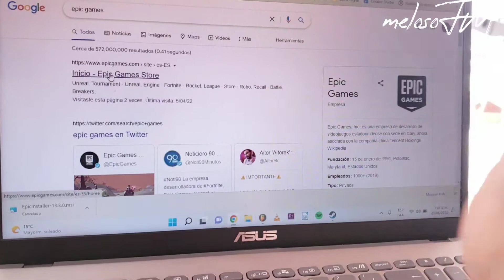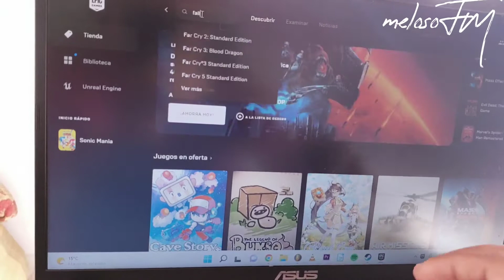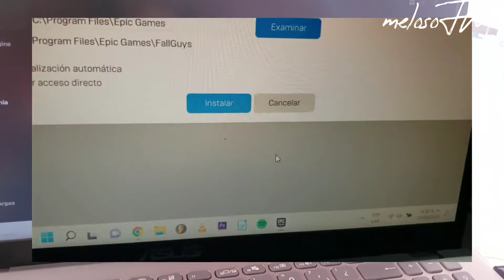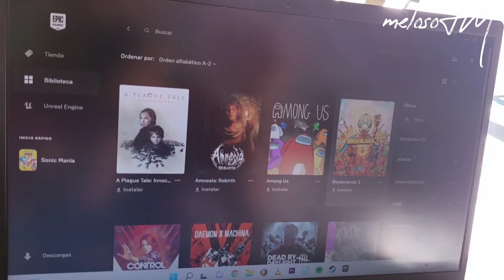DESCARGA FALLGUYS EN PC FACIL Y RAPIDO , "PARA PC BAJOS RECURSOS " I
Se estreno hoy 21 de junio , esta brutal el juego , a nivel de rendimiento depende de que hardware tengas, igual  se ve hermoso todo, espero les guste algo así va el juego esta divertido. POR ESO DESCARGALO GRATIS YA BRO , NO TE QUEDES SIN JUGARLO , PESA UN TOTAL DE 3,85 GB Para PC

Disponible para PC, Nintendo Switch , Xbox One Fat/S/X, Xbox Series S/X, PS4 /PS4 PRO, PS5.

TOTALMENTE GRATIS

Requisitos mínimos  Fall Guys en PC

SO: Windows 10 64bit only
Procesador: Intel Core i5 o Equivalente en AMD no específica que generación.
Memoria: 8 GB de RAM
Gráficos: NVIDIA GTX 660 or AMD Radeon HD 7950
Red: Conexión de banda ancha a Internet
Almacenamiento: 2 GB de espacio disponible
Periféricos : Mouse y Teclado
 Mando Opcional